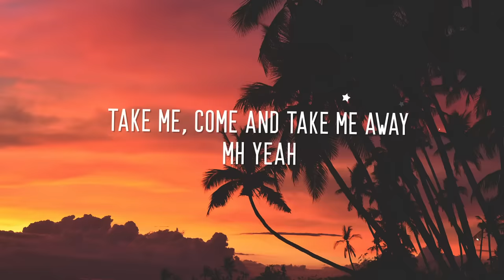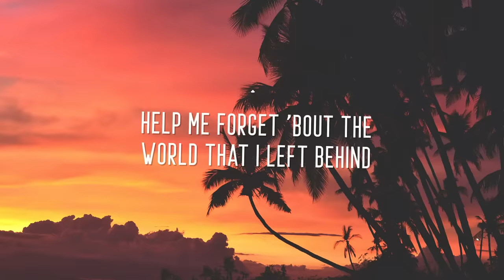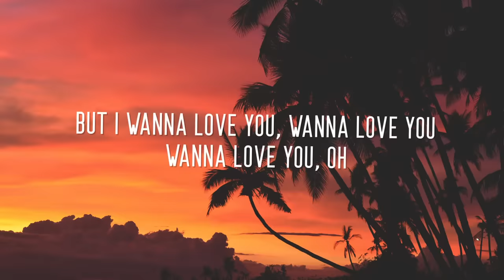Rasmus Hagen & iamsimon - No Tomorrow (Lyrics)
🎤  Lyrics:
VERSE 1
Waiting, I’m tired of waiting for love
Waiting
Take me, come and take me away
Mh yeah

PRE-CHORUS
I wanna get lost in the sheets
With those pale blue eyes and ignore everything outside
Help me forget ’bout the world that I left behind
Close the blinds and put your lips to mine

CHORUS
We are two dumb kids in a hotel room
We got so much shit that we have to do, oh
But I wanna love you, wanna love you
Wanna love you, oh
Wanna love you, wanna love you

DROP
Two dumb kids
Oh-oh-oh, oh-oh-oh
Two dumb kids
Oh-oh-oh, like there’s no tomorrow
Two dumb kids
Oh-oh-oh, oh-oh-oh
Two, wanna love you, wanna love you

VERSE 2
I don’t, don’t wanna leave this place
No-oh

PRE-CHORUS 2
I’m gonna get lost in the sheets